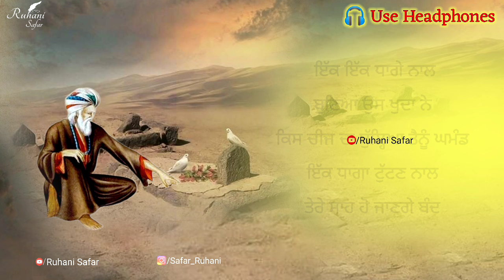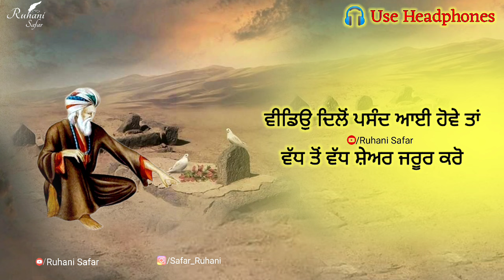ਮਾਂ ਵਿਛੜੀ ਤਾਂ ਇੱਕਲੇ ਹੋ ਗਏ, Bulleh Shah Kalam, Ruhani Safar Ep 1265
Music Credit -